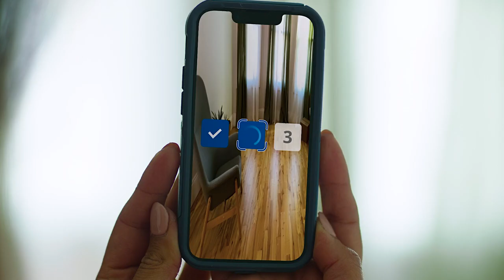Descoperă IKEA Kreativ; Scanează camerele și aranjează-ți casa cu AR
Noua funcție IKEA Kreativ, un instrument revoluționar de design interior! Cu ajutorul AR și AI, IKEA Kreativ vă permite să scanați camerele, să adăugați mobilier și să vizualizați în timp real cum ar arăta spațiul vostru de locuit. Ideal pentru cei care vor să-și planifice amenajarea casei înainte de a face o achiziție.